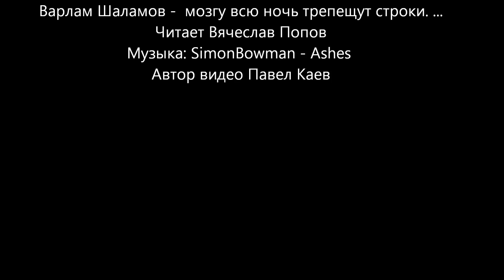Варлам Шаламов - мозгу всю ночь трепещут строки. ...